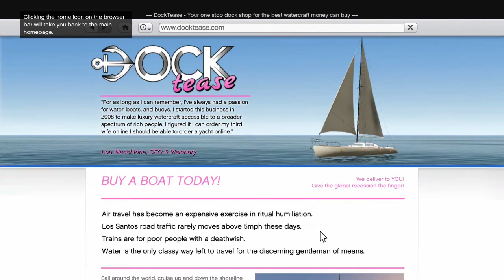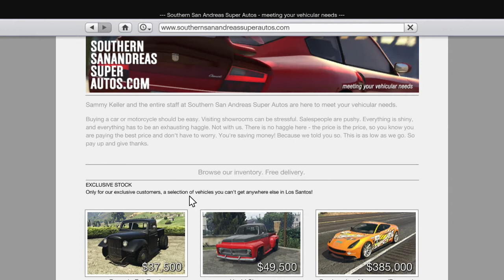IM MICHAEL!?! - Grand Theft Auto V Online #85